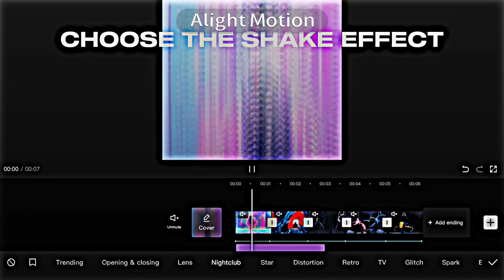(70 Subscriber special✨) shakes in CapCut!